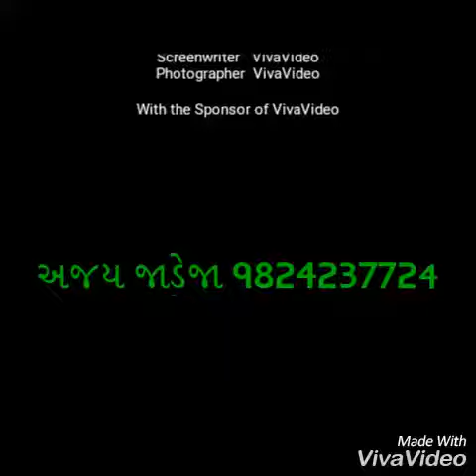pm modi video 9824237724